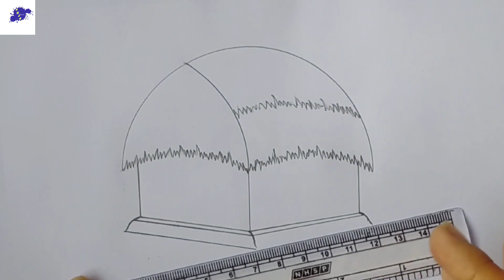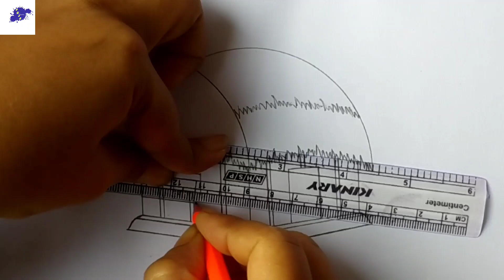Easy Way to Draw a Village Hut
Today you will learn  Easy Way to Draw a Village Hut in my channel Puja's Art Canvas.

Topics include:
1.how to draw a house step by step,
2.drawing house pencil shade,
3.hut drawing colour easy,
4.house drawing easy,
5.house drawing,
6.how to draw a house,
7.easy drawing house,
8.simple house drawing,
9.draw a hut,
10.hut drawing easy,
11.hut drawing,
12.how to draw a village hut
13.how to draw a village hut,
14.how to draw a village house,
15.কুঁড়ে ঘর,
16.ঘর,
17.বাড়ি,
18.গ্রামের বাড়ি,
19.pujas art canvas,
20.drawing,
21.painting,
22.drawing tutorial,
23.draw,
24.drawing academy,
25.sketch,
26.learn to draw,
27.pencil drawing,
28.shading